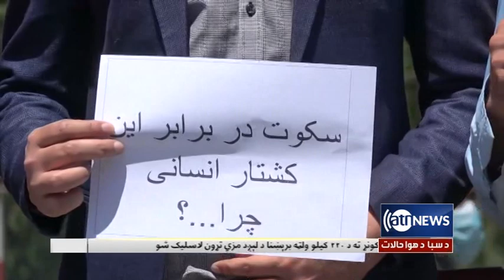Ariana News 6pm News - 10 May 2020 | آریانانیوز: خبرهای پشتو ۲۱ ثور ۱۳۹۹